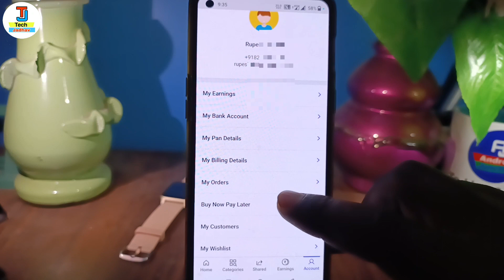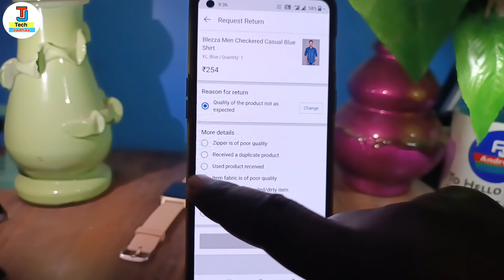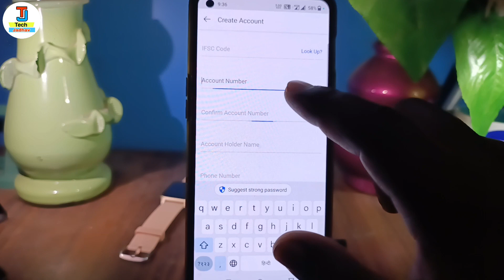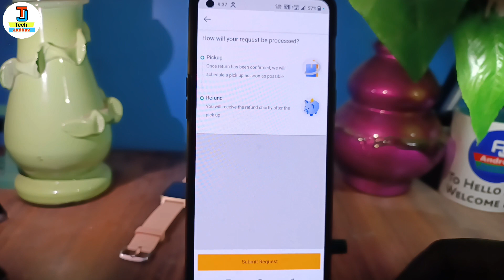Shopsy Product Return kaise kare | shopsy order ko return kaise kare | shopsy return and refund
in this video i have discussed about how to return shopsy products